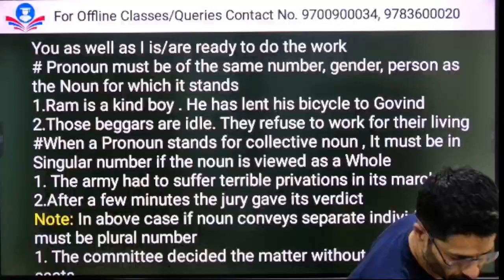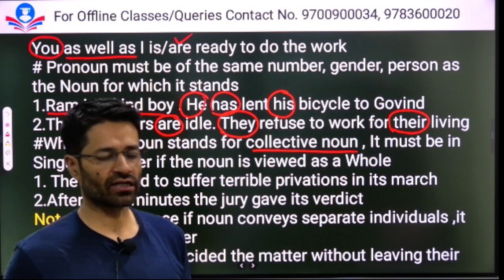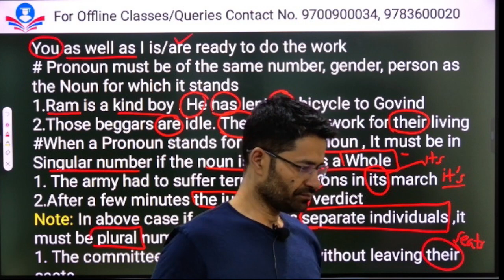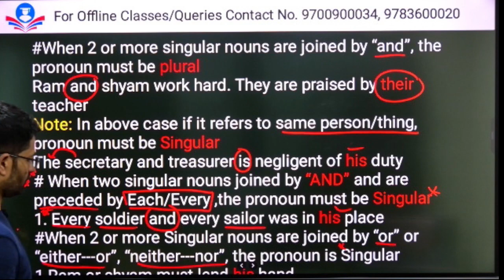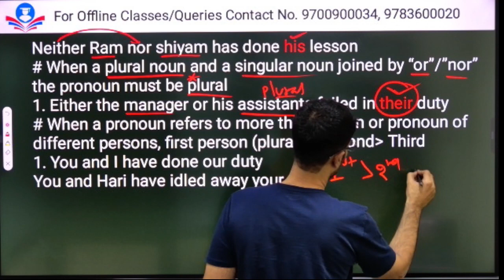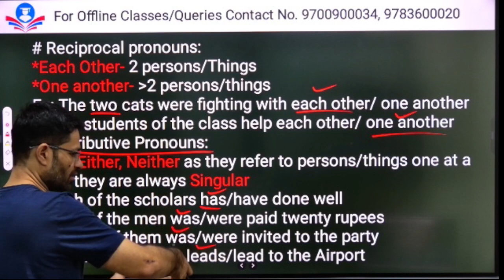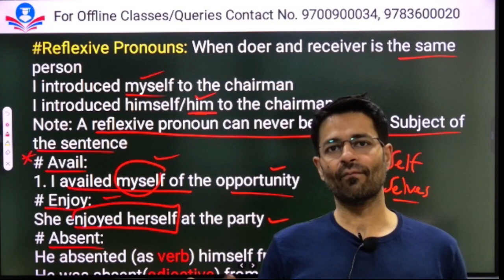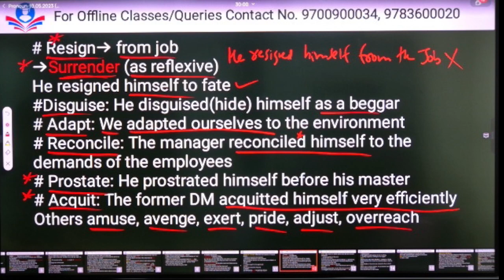Pronouns class 2 for all defense exams by Inderpal Sir